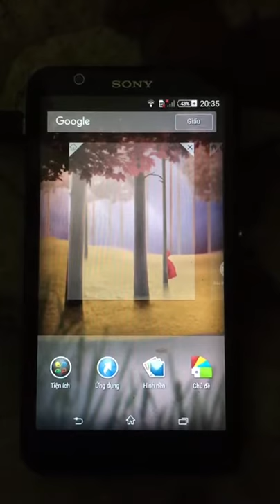Máy Sony Xperia E4 2 sim cũ mua shopee bị lỗi thứ 2: sạc vào điện chập chờn khiếu nại đổi trả